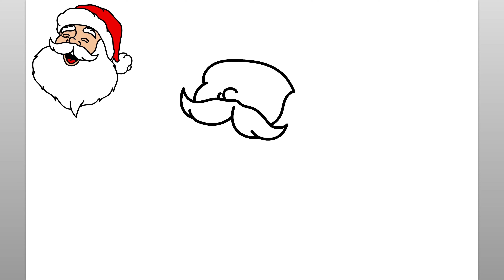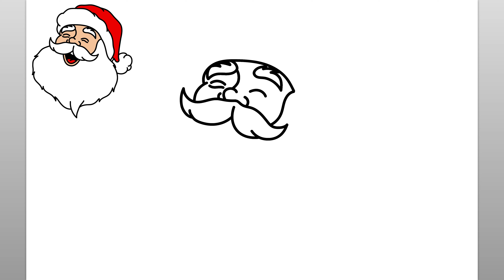Cómo Dibujar Papá Noel (Tutorial De Dibujo Fácil)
Aprende a dibujar a Papá Noel con este sencillo tutorial de dibujo.

como desenhar
እንዴት እንደሚሳል
كيف ترسم
Ինչպես նկարել
necə çəkmək
nola marraztu
কিভাবে আকে
як маляваць
kako crtati
как да рисувам
ಹೇಗೆ ಸೆಳೆಯುವುದು
com dibuixar
сурет салу
sa unsa nga paagi aron sa pagkalos
mmene kudzatunga
如何画
如何畫
nzira yekukwevera
කොහොමද අඳින්නේ
그리는 방법
kako nacrtati
çawa bikujin
hvordan man tegner
ako kresliť
kako narisati
Kiel desegni
kuidas joonistada
Paano Gumuhit
kuinka piirtää
como deseñar
sut i dynnu
როგორ დავხატოთ
איך לצייר
hogyan rajzolj
esi ise
ווי צו ציען
cara menggambar
描く方法
cara nggambar
របៀបគូរ
ວິທີການແຕ້ມ
duci
kā zīmēt
kaip piešti
wéi zeechnen
како да црташ
എങ്ങനെ വരയ്ക്കണം
kif tfassal
me pehea ki te utu
कसे काढावे
хэрхэн зурах
څنګه رسم
چطوری طراحی کنیم
jak narysować
ਕਿਵੇਂ ਖਿੱਚਣਾ ਹੈ
кантип тартат
cum să atragă
как нарисовать
le auala e faalatalata
Како цртати
ho hohela joang
ڪئين ٺاهيو
வரைவது எப்படி
jak kreslit
ఎలా గీయాలి
nasıl çizilir
як намалювати
indlela yokudweba
indlela ukudweba